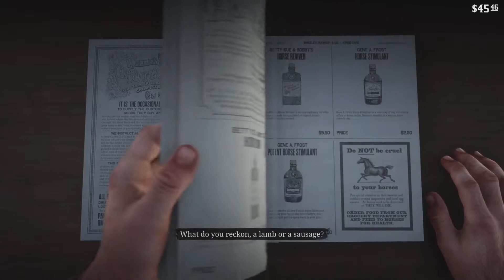Red Dead Redemption 2, Chapter 2 Horseshoe Overlook, part 1, A New Beginning?